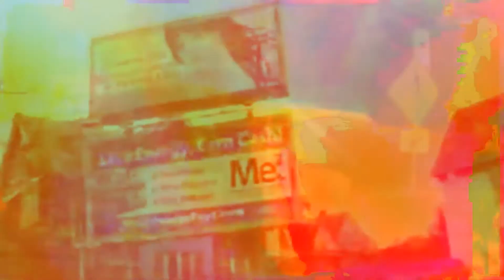Milwaukee Eyes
music
Alex Scheiwe
Stephen Vincent Anderson
Adam Tom McKee
Jacob McElrone

July 4
The united supplements of puppet hands that command foreign stolen Land and governments that like to dictate , create pain and make us pay.. they take away our art and music programs so we - recalibrate peace and serenity in our human programs. And I'm getting back on the artistic grind, money don't make the man or the mind ..